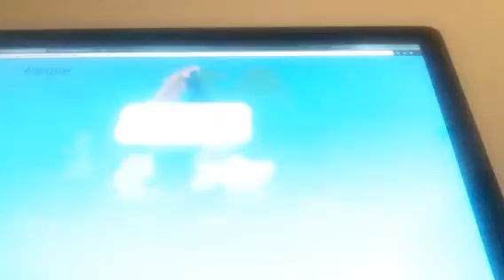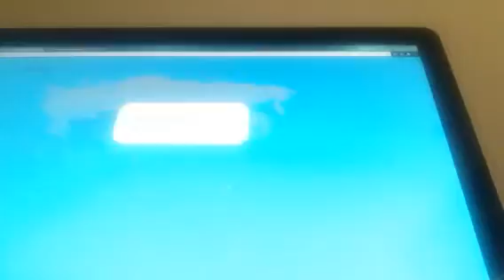Geography Games Website (Countries of Half Asia all Europe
Welcome to Geography Games also remember That ph make
The f Sound Ok So You type world-geography-game.com.
Only works on Computers Mac Windows PC.
Sorry for iPads iPods and iPhones you can not get it
Even Xbox and PlayStation.
Like this Video Please and become one of my sub's!